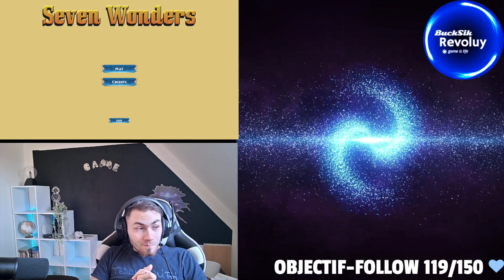[FR] Seven Wonders - Episode 01 - Découverte du jeu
Seven Wonders est un ancien jeu de construction de ville. Cela vous ramène aux temps anciens, où vous devez construire les sept merveilles du monde antique. Vous devez gérer les ressources et la main-d'œuvre pour construire les merveilles.

Dans le jeu, vous pouvez choisir quelle civilisation vous voulez jouer et quelle merveille vous voulez construire :
Merveilles:
- Grande pyramide de Gizeh
- Jardins suspendus de Babylone
- Statue de Zeus à Olympie
- Temple d'Artémis à Ephèse
- Mausolée d'Halicarnasse
- Le Colosse de Rhodes
- Phare d'Alexandrie

Toujours dans le jeu, il existe un système de combat qui vous permet de défendre votre merveille contre les barbares.

Comparez vos scores avec d'autres joueurs et maîtrisez le jeu et devenez le véritable constructeur de merveilles antiques!